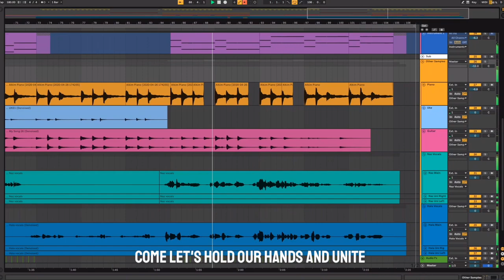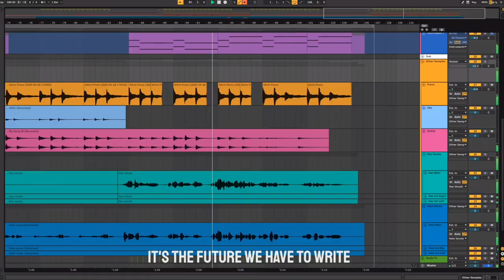GSYUN UNITE by Alkim Kos, Hala Khalaf, Hamza Abumazen, Muskan Sarda, Naz Kalemci, Purvi Wadhwa,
About Global Scribes: Youth Uniting Nations:
Global Scribes™ is a nonprofit organization which fosters global unity by connecting youth to build cultural understanding and a worldwide community through the power of the written creative expression.